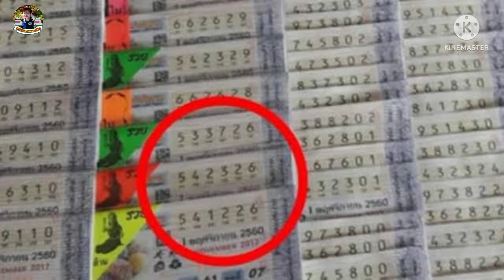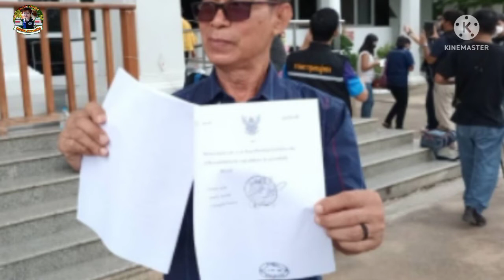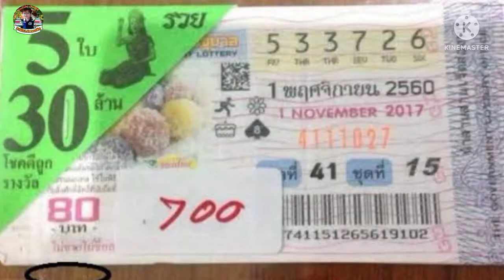เปิดคำพิพากษา ฎีกาหวย 30 ล้าน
สิ้นสุดคดี หวย 30 ล้าน ศาลฎีกาพิพากษายืนตามศาลชั้นต้น พิพากษายกฟ้อง